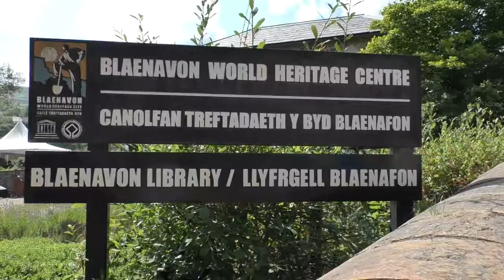Newbridge Celynen brass band 5th aug 2018 blaenavon world heritage centre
this 3rd song is called STRANGERS IN THE NIGHT.
RICKY HUNTER IS THE CONDUCTOR of the newbridge  celynen brass band.